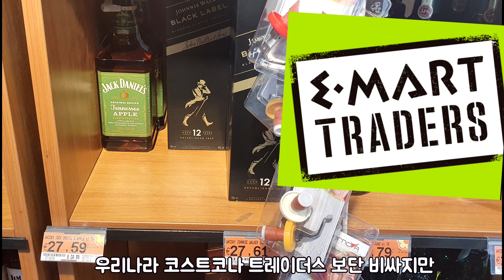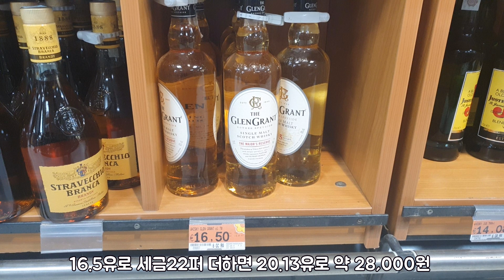이태리 떼르미네역 지하마트 위스키가격/이태리 위스키는 가격이 얼마일까요?/이중에서 저의 픽은??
그냥 현지 여행갔다가 위스키가 급 땡겨서 저렴한거 하나 구매하려고
구경갔습니다 ㅎㅎ 가격이 세금문에 후덜덜하더라고요 ㅎㅎ

글씨체 : 배달의민족 주아체
음악 : When You're Not Looking - Nathan Moore